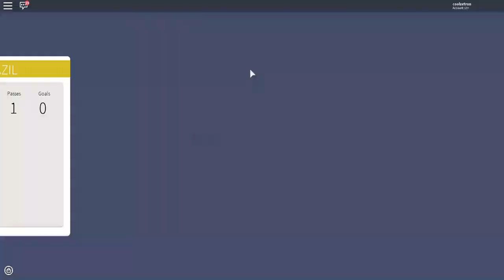PLAYING SOCCER IN ROBLOX